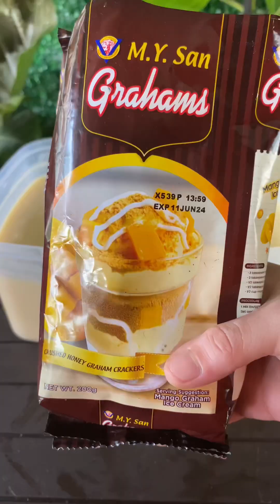Patok na naman ngayong Summer etong Mango Graham Ice Candy!